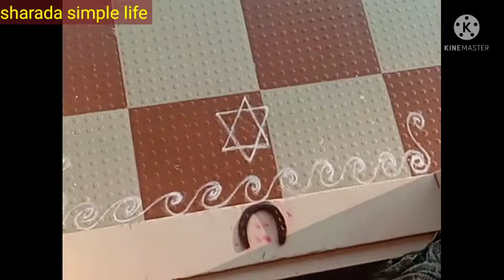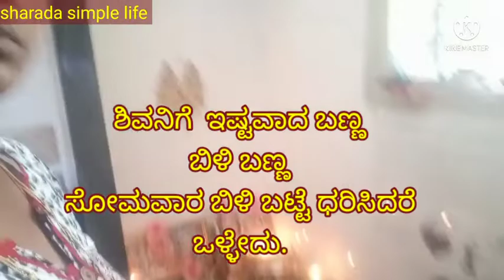ಸೋಮವಾರದ vlog ಶಿವನ ಪೂಜೆ ಶಿವನಿಗೆ ಇಷ್ಟವಾದ ಬಣ್ಣ ಯಾವುದು?ಮೊಳಕೆ ಹುರುಳಿಕಾಳಿನ ಸಾರು #@sharadasimplelife ###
ಸೋಮವಾರದ vlog ಶಿವನ ಪೂಜೆ ಶಿವನಿಗೆ ಇಷ್ಟವಾದ ಬಣ್ಣ ಯಾವುದು?ಮೊಳಕೆ ಹುರುಳಿಕಾಲಿಳಿನ ಸಾರು #@sharadasimplelife ###
dailyvlog###
dailyvlog###
ಸೋಮವಾರ ಪೂಜೆ
ಹುರುಳಿಕಾಲಿನ ಸಾರು ###